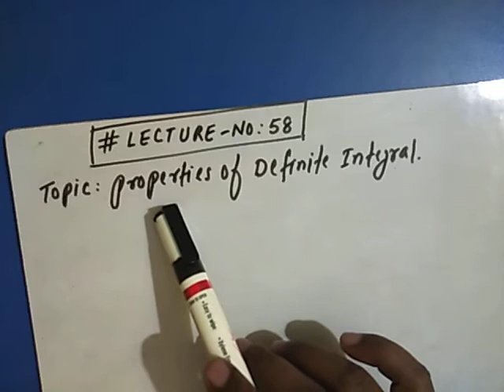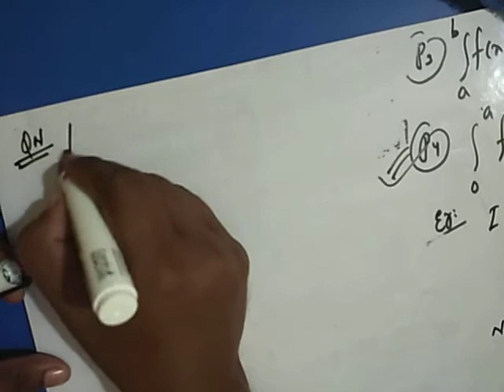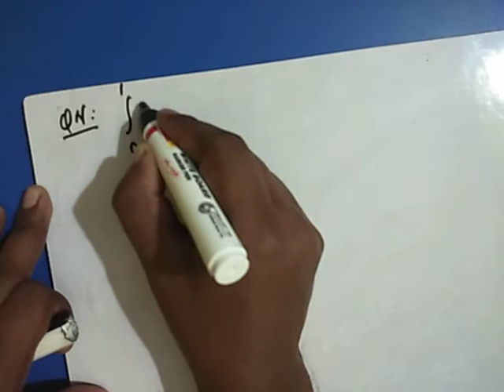# LECTURE NO.58. , MD SHAHNAWAZ ALAM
Topic. Properties of Definite Integral